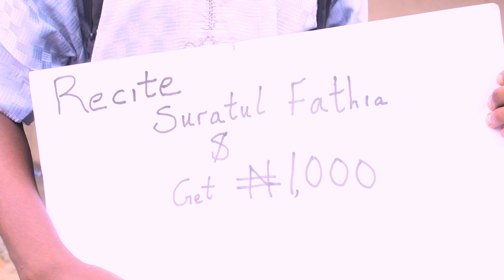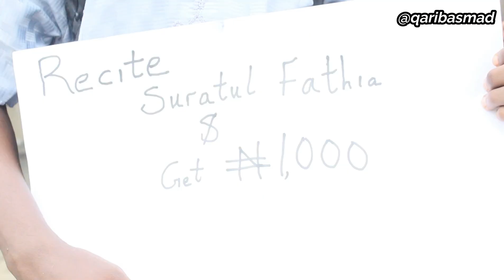RECITE THE QURAN CHAPTER ON THE CARDBOARD AND GET 1k/// Social Experiment